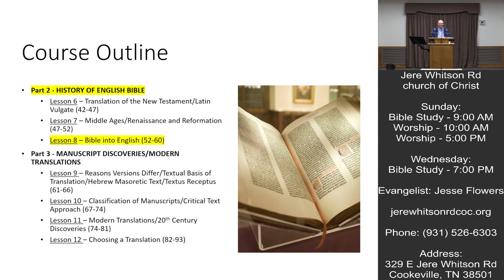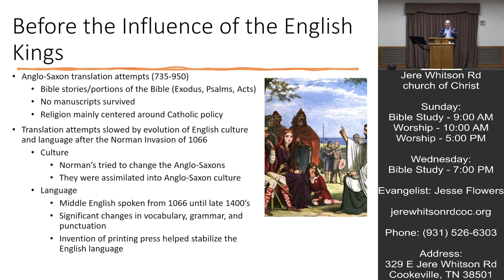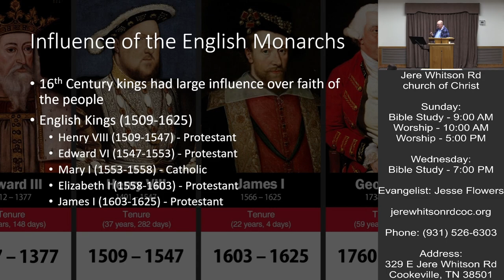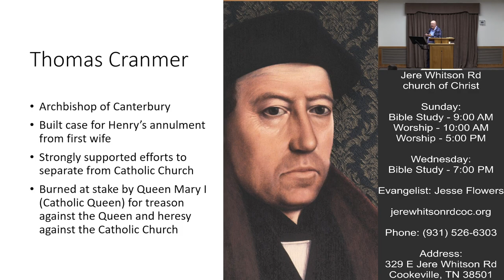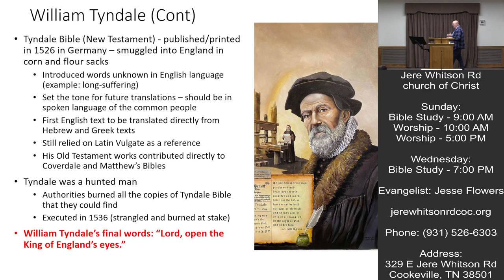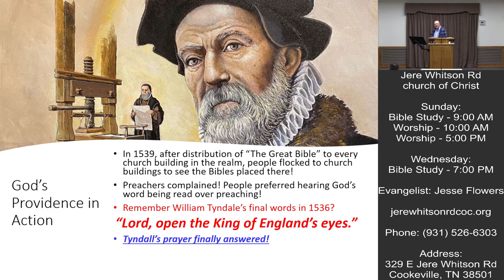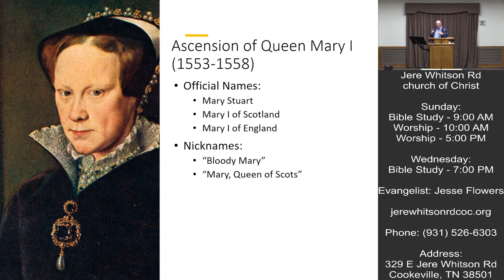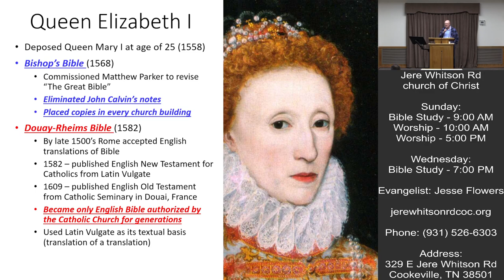How We Got The Bible L09 | Norm A Frese | 09-06-2023 Class